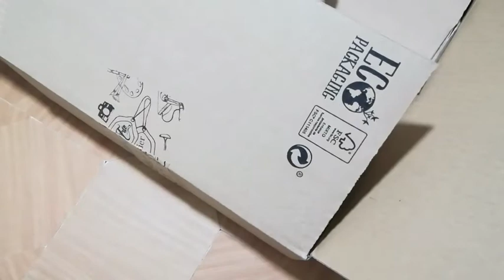Compras online en tienda de scrap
Pequeña compra realizada en tienda online de materiales para manualidades.